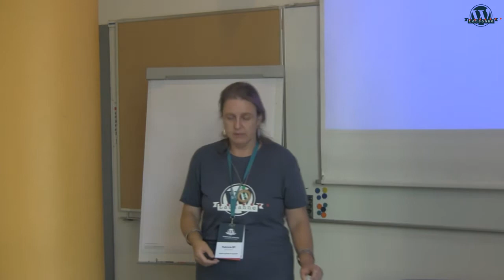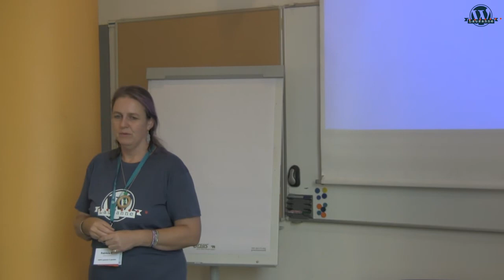Patricia Brun Torre: Combattre la peur de la prise de parole en public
Trucs et astuces de Patricia BT, une personne à la base ‘hypersensible’ et avec beaucoup de trac par rapport à la prise de parole en public,  pour transmettre la confiance en soi et l’envie de donner une présentation sur cette scène ou ailleurs aux personnes dans le même cas.
Quel travail elle a fait sur elle-même pour passer de la crainte, la voix tremblante et souffle coupé à se sentir à l’aise et se réjouir de présenter à nouveau.
Respiration, méditation, humour, entraînement, soutien de la communauté, Toastmasters, elle vous donne ce qu’elle applique à elle-même, et liste les obstacles possibles et les idées pour les dépasser.